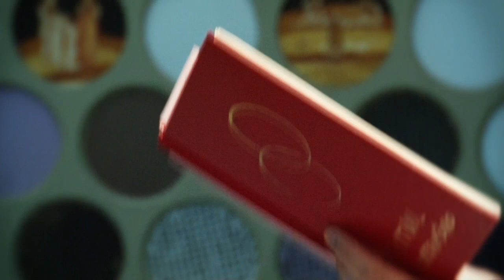Letícia & Anivaldo - CINEWEDDING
Compacto do Casamento de Letícia & Anivaldo realizado em Goiânia-GO em 11/11/2011.
Local da Cerimônia: Paróquia Nossa Senhora de Fátima
Local da Recepção: Vintage Casa de Eventos
Cerimonial: Sávio & Sônia
Filmagem: Master Produções